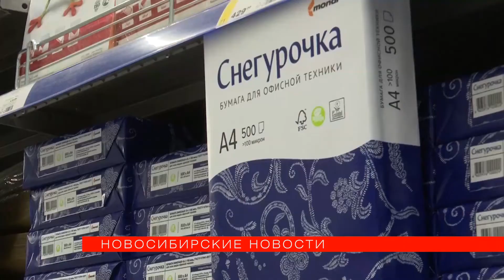Оптовые цены на офисную бумагу формата А4 снизились почти наполовину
Оптовые цены на офисную бумагу формата А4 снизились почти наполовину. Несколько недель назад одна упаковка стоила в пределах 1200 рублей. Сейчас максимальная цена на такую бумагу уже 700 рублей. Это показала совместная проверка антимонопольной службы и минпромторга области.

*Комментарии на данный момент отключены из-за шквала сообщений, не имеющих никакого отношения к публикуемым материалам.